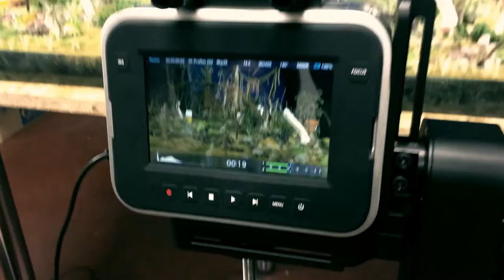Interview with Radar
For more infos about the Radar:
Fred Neuen
Tim Lecomte

Interview done by Mia Schneiders

Editing: Mia Schneiders